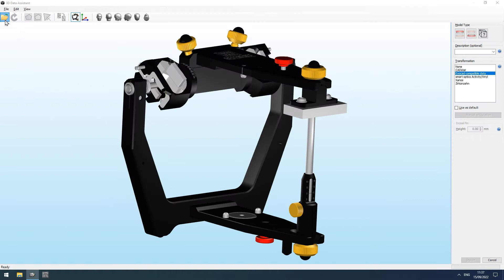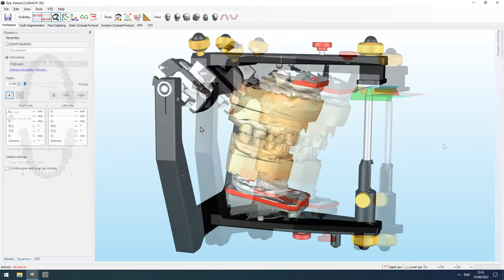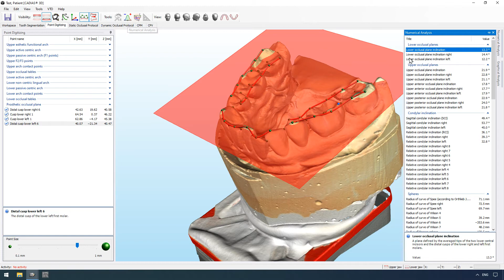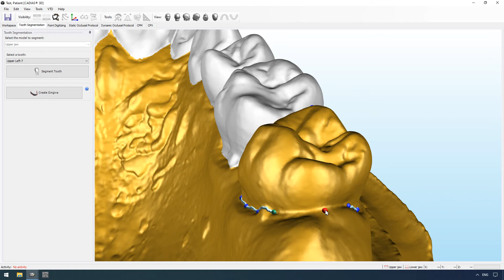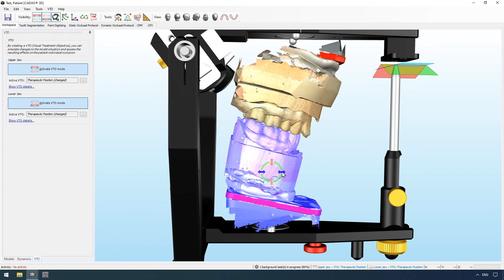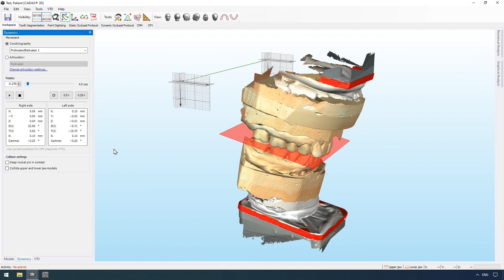Introduction CADIAS 3D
In this video, we would like to introduce you to CADIAS 3D, our state-of-the-art software for virtual occlusion design and analysis. CADIAS 3D is a software module of GAMMA Dental Software and available from version 8.0 and later. The software aims at supporting the clinical and diagnostic aspect of digital dentistry, which is widely neglected by typical dental CAD/CAM applications.